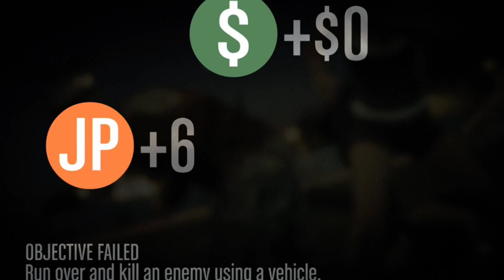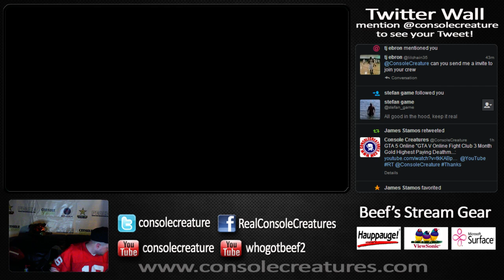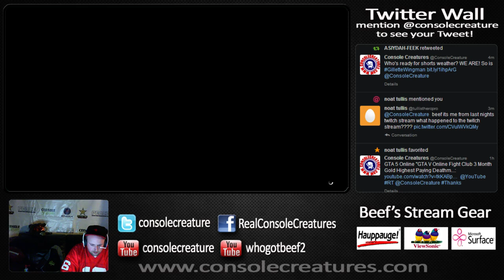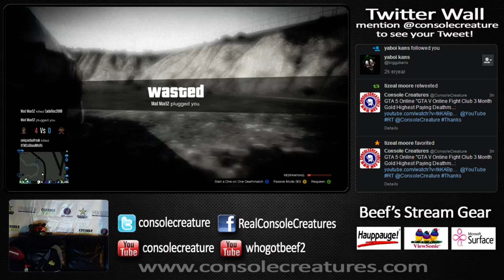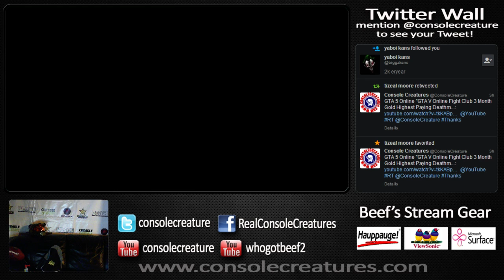GTA 5 Online "GTA V Online Fight Club 3 Month Gold Highest Paying Deathmatch #8 SB" LIVESTREAM [HD]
In this GTA V Online Live Stream we will be Hosting the First Fight Club with a 3 month Xbox Gold Payout !! Also in this GTA 5 Online Live Stream we will try to  kill a Live Streamers in GTA V Online by killing him with no guns. This is not a Glitch we will giveaway 3 Month Gold Card Works in Canada and USA  . Come and play GTA V Online . So get ready for the first ever GTA V Online Fight Club. and as always we will be banging on streamers with no guns. If you want to be in the first ever GTA V Online Fight Club send us a message and have a chance at the title to be GTA V Online Fight Club Champion . Rules1 16 Man No weapon Deathmatch winner fights Heavyweight Champion . Any cheaters will be kicked from the lobby and have no chance to win . So come and play GTA V Online with the crew and show us your skills , and let see who is the GTA V Online Champion of the world !!!

"Please Ignore or flag spam, negative, or hateful comments. I enjoy creating videos for you guys and my channel is a place to hangout and have fun.- Beef :)